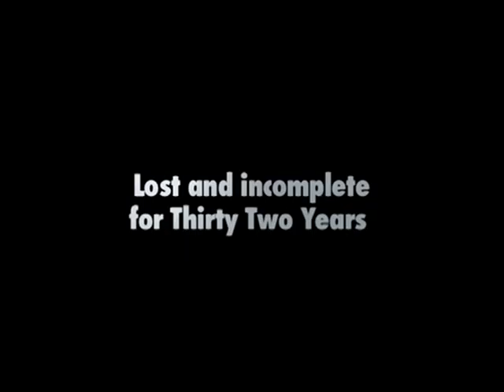Doctor Who Shada [Ian Levine Trailer]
An old trailer announcing the completion of Ian Levine's Shada.